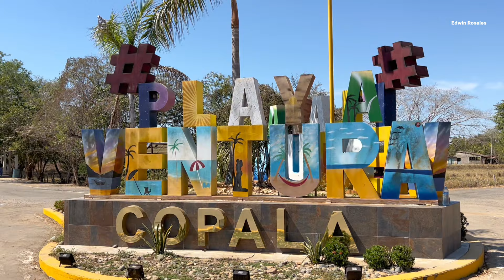PLAYA VENTURA en la costa chica de GUERRERO 🏖️ ¿mejores que Acapulco?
Visité la playa Ventura en Guerrero, conócela conmigo 🌴